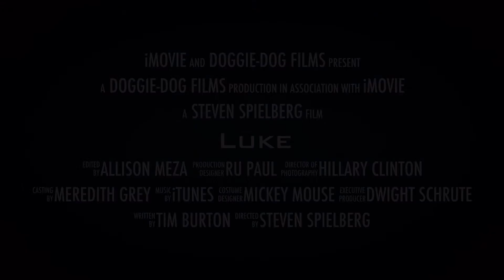Luke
Pet ownership project